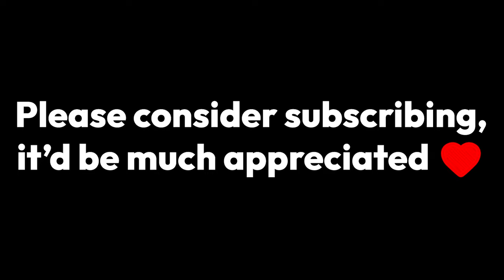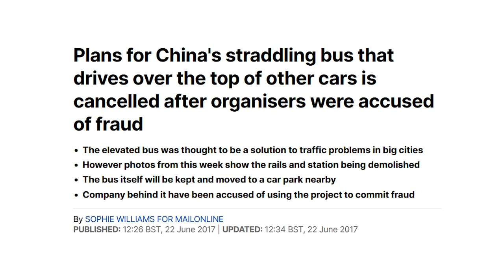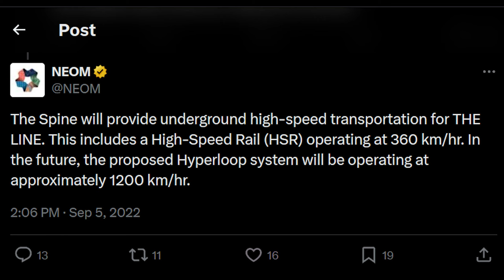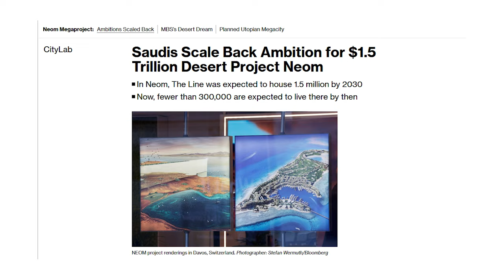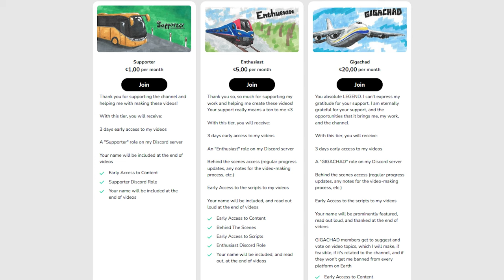STOP Building These Transit Projects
Authoritarian regimes and full-on dictatorships aren’t known for their well planned transit projects. From completely unnecessary monorails to things that don't currently exist, like the Hyperloop, there is no shortage of silly transit projects. In this video, we'll explore unnecessary, and sometimes completely ridiculous transit projects in authoritarian countries, and try to work out what would work better.

links to the equipment I use to make these videos:
Alza:

Amazon 🇬🇧:
Monitor (not the exact same model, but with the exact same features):

0:00 Intro
0:32 Moscow Monorail
2:20 Straddling bus
4:21 NEOM Hyperloop
8:02 Bloopers